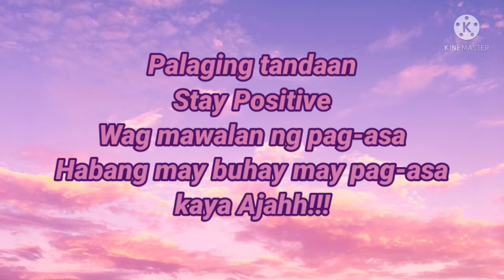Ginisang Baguio Beans|Sauteed Baguio Beans|Easiest Way to Cook Baguio Beans|Panlasang Pinoy